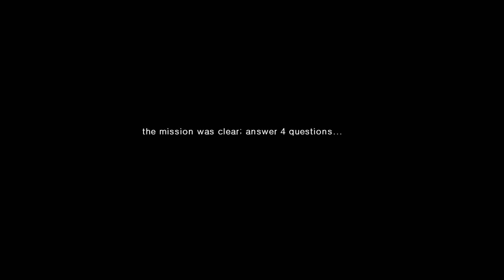Quantic Media Roll Call - EnnytimeEnnywhere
"Hello Quantic Media,

We are the Enny's and we hope you enjoy our roll call video; we had fun making it and we are even converting this into a series.

Enny questions or topics we should address in the next episode?

The Enny's